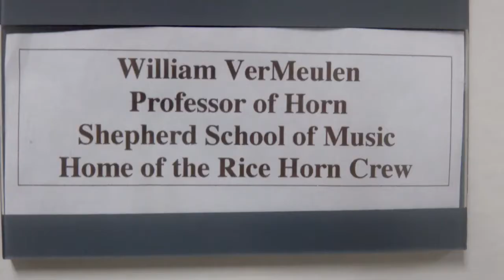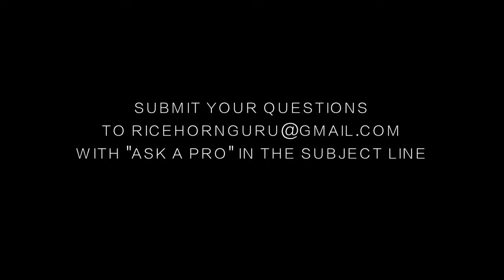VerMeulen 'Ask a Pro' Video Teaser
Announcing a new fringe benefit that comes with membership to the International Horn Society. 'Ask a Pro'! I will organize and contribute to this platform which should be interesting, informative and fun. If you are not a member of the IHS, join now!